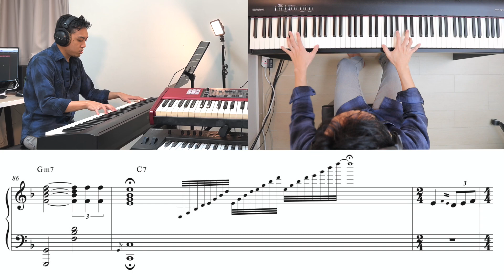My Grandfather's Clock, but it's jazz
For some strange reason, quite a few of my younger students are currently learning to play this tune at the same time, hence I decided to insert some jazz where it doesn’t belong 🙃 Best heard with headphones